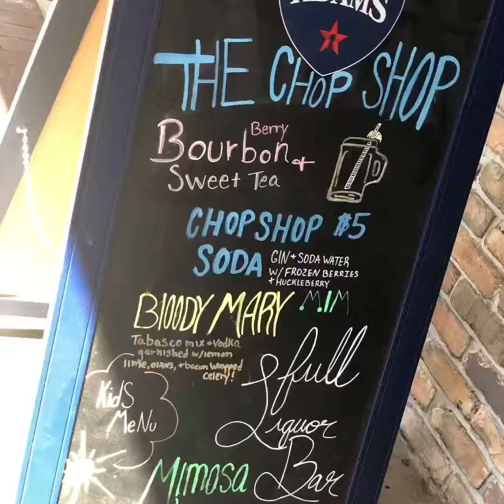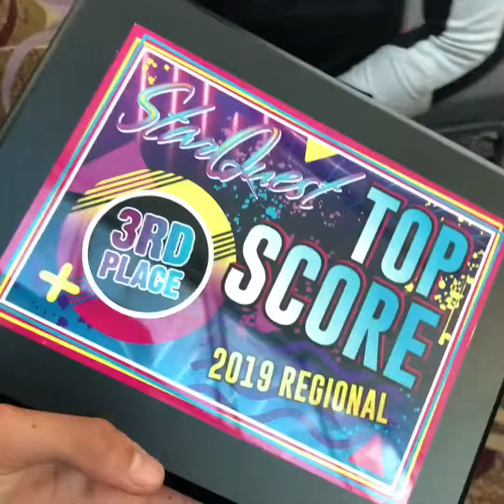starquest dance competition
sorry, this was filmed almost 3 weeks ago but i was too busy to upload it. just a messed up vlog of our comp weekend!!